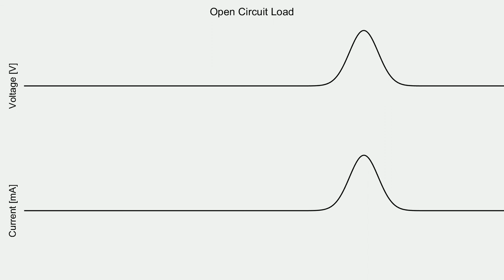Open Circuit Load on a Transmission Line